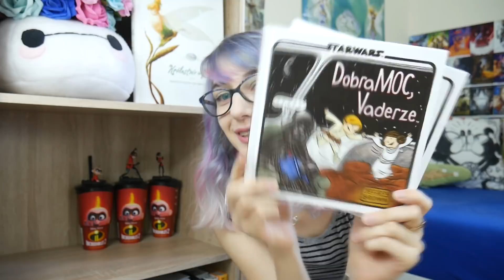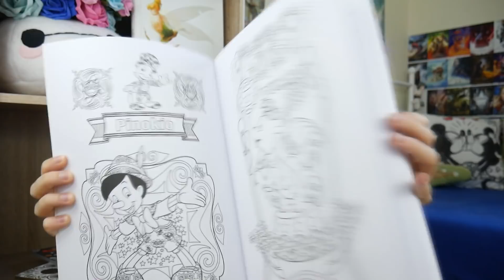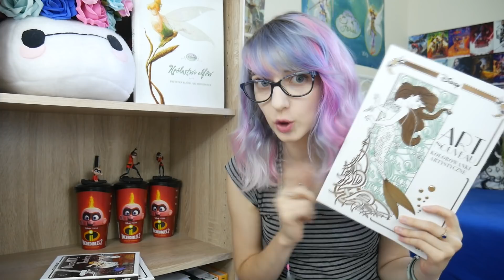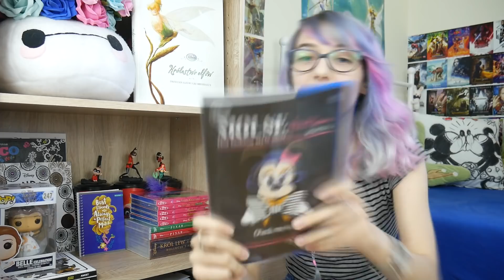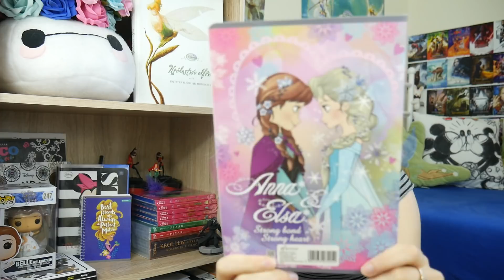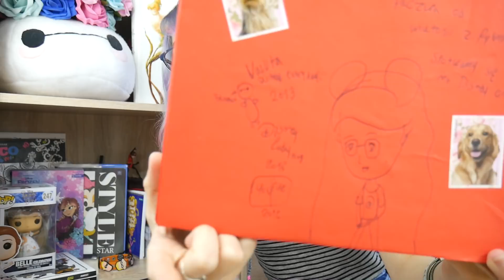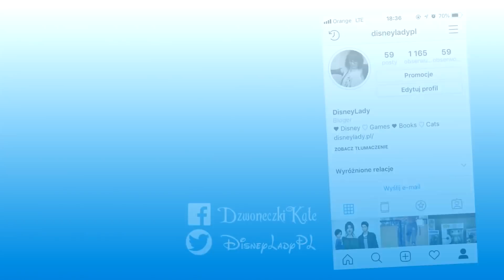Disney HAUL 8 | Back to school i Fan mail 📝